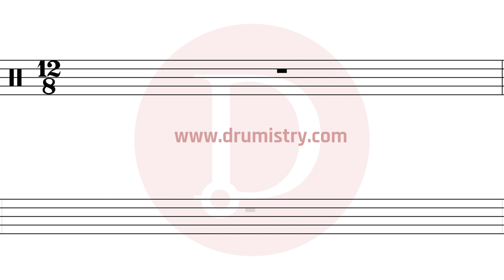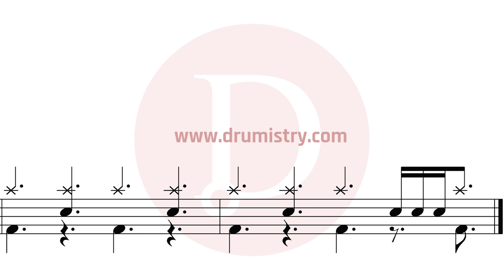System Of A Down - Toxicity Drum Score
Mobile Phone friendly drum sheet music.

How to play System Of A Down?
How to play Toxicity?

Like this video, subscribe to us then leave a comment if you have a particular song you'd like to have a drum score for, and we might just grant you your wish! For supporters, you may reply to your Sales Receipts in your email inbox for scores which you want!